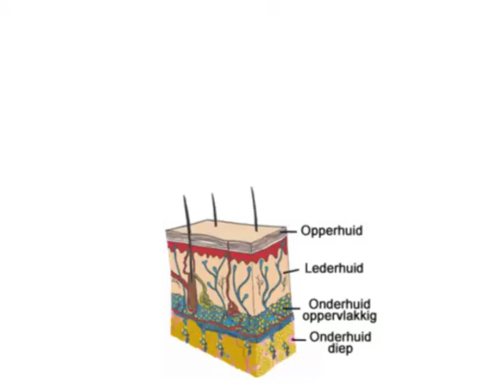cartoon_lipofilling_groeifactoren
In een cartoon wordt inzichtelijk gemaakt waar de eigen vetcellen worden neergelegd om in combinatie met de groeifactoren uit je eigen bloedplaatjes te zorgen voor indrukwekkende resultaten op het niveau van verbetering van kwaliteit van de ouder wordende huid. Biologische Chirurgie: je eigen vetcellen plus je eigen reparatiesysteem uit je eigen bloedplaatjes. Kijk voor meer informatie over deze vernieuwde manier van huidverjongende en cosmetisch regeneratieve chirurgie op drstevens.nl onder biochirurgie.